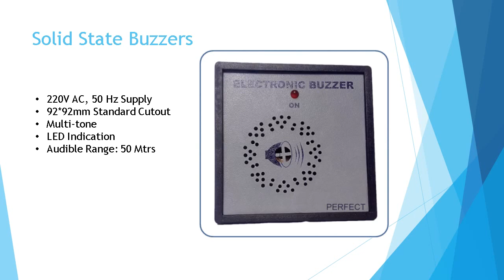Industrial Hooter, Electronic Hooter, Siren,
This hooter sound is similar to Police or Ambulance
Wall Mounting electrical siren, Flush Mounting hooter siren & Floor Mounting Industrial Hooters

Electronic Sirens
Electronic Hooter With Selectable Tone (96mm X 96mm)
Electronic Hooter With Tower Light
Revolving Light With Buzzer
Electronic Hooter With Flasher
Electronic Siren With Revolving Light
Industrial Gong Bell

Audible Range: 0.50 Km, 1.00 Km, 1.50 Kms, 2.00 Kms, 3.50 Kms, 5.00 Kms, 8.00 Kms, 11.50 Kms, 16.00 Kms

Supply Voltage:
Single Phase, 12, 24, 30, 48, 110 & 220/250 Volts,
Three Phase,400/440 Volts